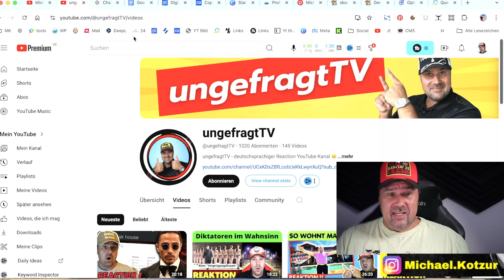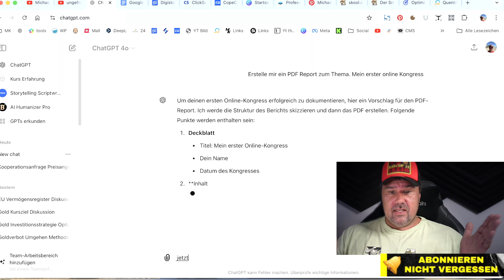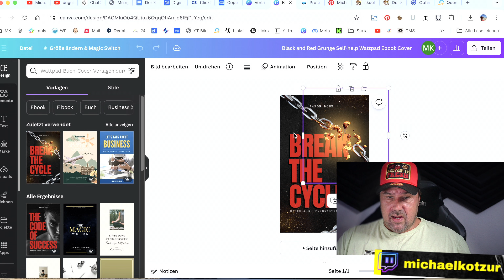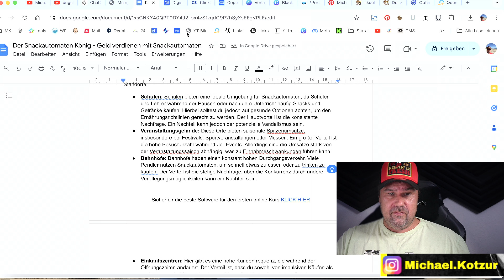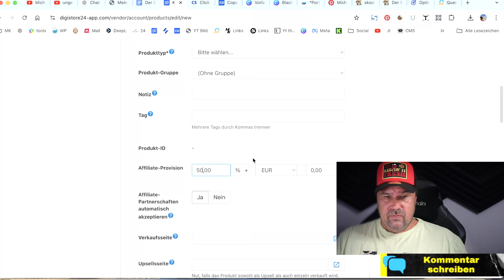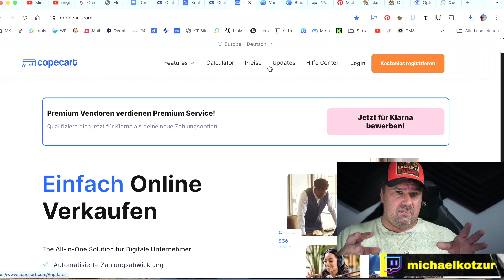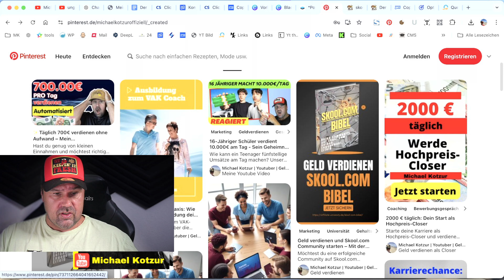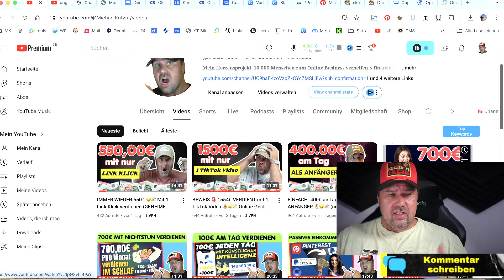Verdiene bis zu 1000€ täglich mit KI (Komplette Anleitung)💰🤑💸 Online Geld verdienen 2025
In diesem Video zeige ich Dir, wie Du mit künstlicher Intelligenz und cleveren Strategien täglich 100€ bis 1000€ verdienen kannst. Wir nutzen KI-Tools wie ChatGPT, um hochwertige E-Books zu erstellen, die wir dann über Plattformen wie Digistore verkaufen.

Schritt für Schritt führe ich Dich durch den Prozess: Wir starten mit der Erstellung eines E-Books, gestalten ein professionelles Cover und setzen das Ganze auf einer Verkaufsplattform auf. Zusätzlich verrate ich Dir, wie Du mit Pinterest und anderen Kanälen Traffic generierst, um Deine Produkte erfolgreich zu vermarkten.

Diese Strategie ermöglicht es Dir, mehrere Einnahmequellen gleichzeitig aufzubauen und so Dein Einkommen zu maximieren. Egal ob Du Anfänger oder Fortgeschrittener bist, mit diesen Tipps und Tricks kannst Du Deine Finanzen auf das nächste Level bringen. Lass uns gemeinsam erfolgreich werden!

Geld verdienen,
KI,
künstliche Intelligenz,
E-Book erstellen,
ChatGPT,
Online-Kongress,
passives Einkommen,
Digistore,
Smart Mockups,
Quentin,
Nischenprodukte,
Traffic generieren,
Canva,
OptimizePress